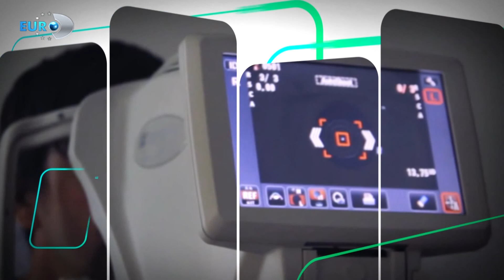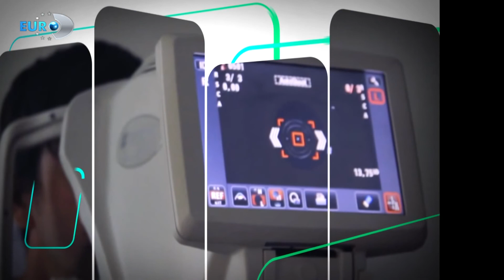HER EVE SAĞLIK 78 BLM 13 05 2019 UZMAN DR MURAT EMANETOĞLU VE DOÇ DR HAYRİ GÖZLÜKGİLLER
HER EVE SAĞLIK’DA  BUGÜN… KADIN HASTALIKLARI VE DOĞUM UZMANI DR. MURAT EMANET OĞULLARI’NDAN ESTETİK JİNEKOLOJİ  HAKKINDA AÇIKLAMALAR GELİYOR…
ESTETİK JİNEKOLOJİ NEDİR? ESTETİK JİNEKOLOJİDE HANGİ YÖNTEMLER UYGULANABİLİR?  KULLANILAN CERRAHİ DIŞI YÖNTEMLER NELERDİR?  JİNEKOLOJİK ESTETİK  AMELİYATLARI  KİMLERE UYGULANABİLİR? LABİOPLASTİNİN VAGİNOPLASTİDEN FARKI NEDİR?
ÇOCUK SAĞLIĞI VE HASTALIKLARI UZMANI YRD.DOÇ.DR. HAYRİ GÖZLÜKGİLLER AÇIKLIYOR…
ÇOCUK AŞILARI NELERDİR? NASIL YAPILIR? ALERJİK ÇOCUĞA YAKLAŞIM NASIL OLMALI? ALERJİSİ OLAN ÇOCUĞA HANGİ AŞILAR DİKKATLİ YAPILMALIDIR? ANNESÜTÜ BEBEKTE ALERJİ RİSKİNİ AZALTIR MI?  ÇOCUKLARDA ASTIM NASIL ANLAŞILIR? ASTIM TEDAVİSİNDE  SÜREÇ NASILDIR? OTİZMİN ARTMASINA SEBEP OLAN FAKTÖRLER NELERDİR?